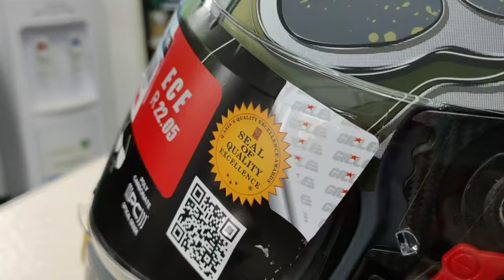Unboxing My New Gille GTS V1 EXO Punk Matte Gold | Vlog 2022 Part 79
Unboxing 2.0 with @ericcavlogs123